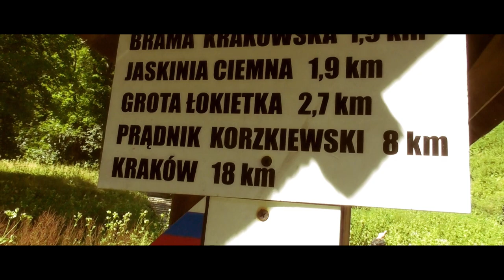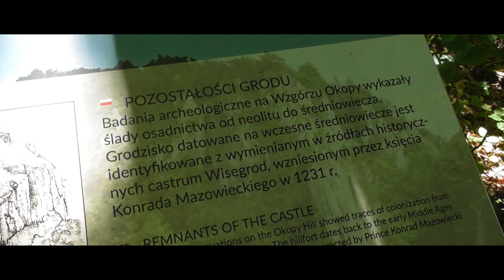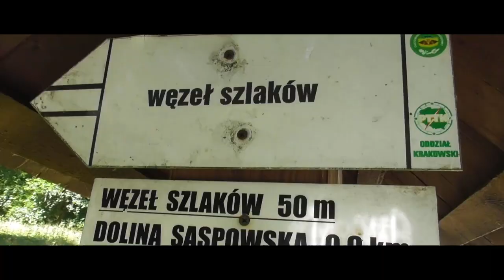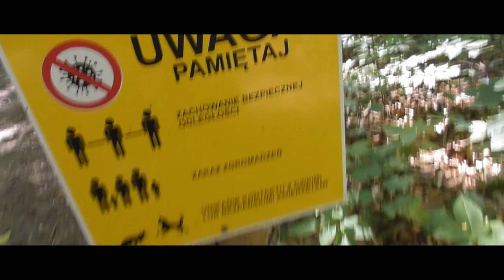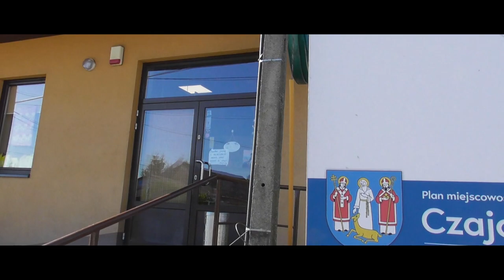Szlakami Ojcowskiego Parku Narodowego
Plecak na plecy i hej ho! Na szlaki Ojcowskiego Parku Narodowego. Było upalnie, były przewyższenia i stany przedzawałowe. Czyli ogólnie- było wspaniale!